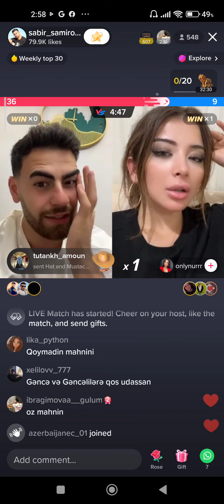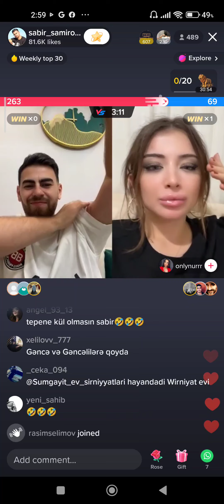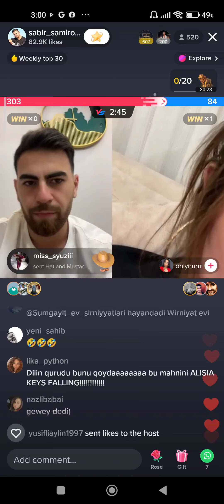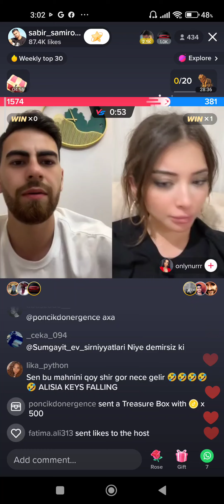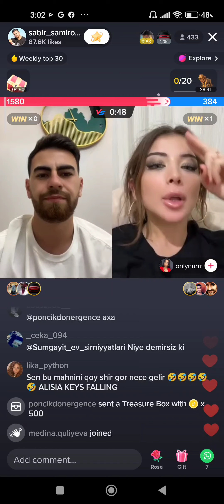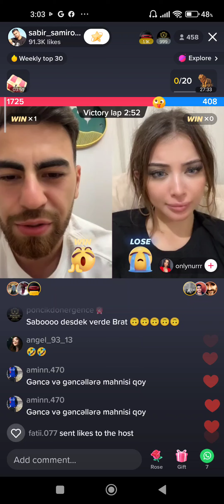Sabir Samiroğlu vs onlynurrr